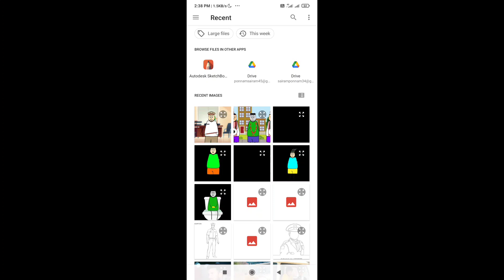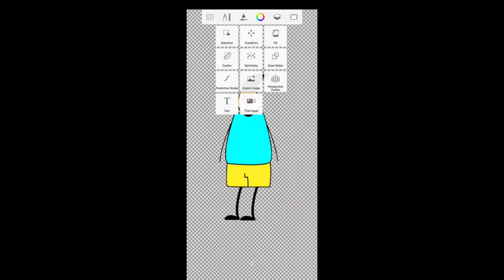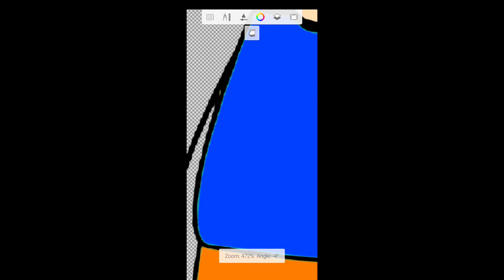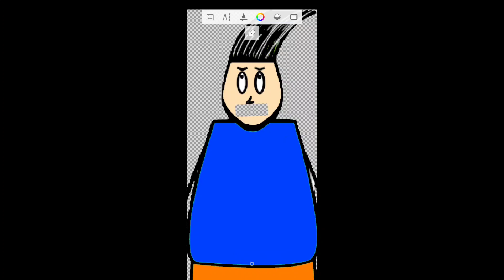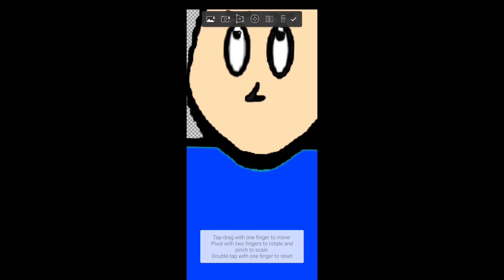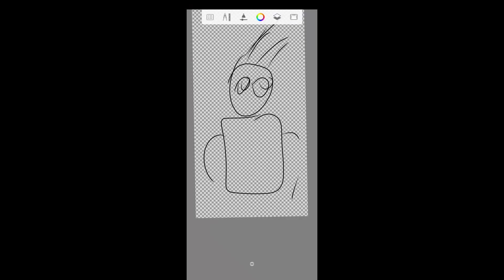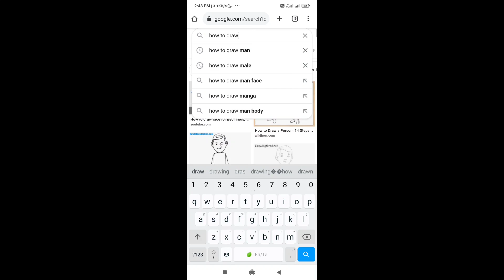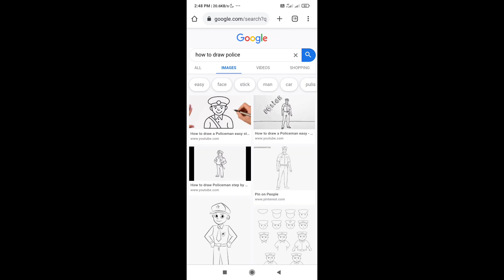how to make animation like aagam baa in your Mobile | how to make aagam baa videos | EPISODE 1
We support creators